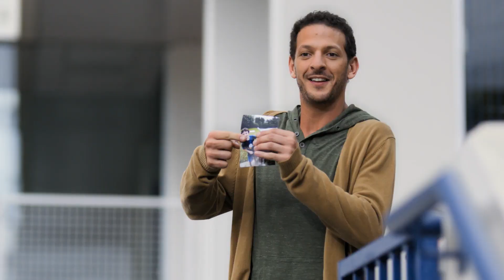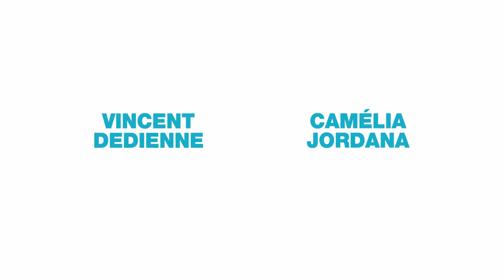PARENTS D'ÉLÈVES - Bande-annonce [Suisse]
Vincent, trentenaire sans enfant, infiltre une tribu aux codes et au langage mystérieux : les parents d’élèves.